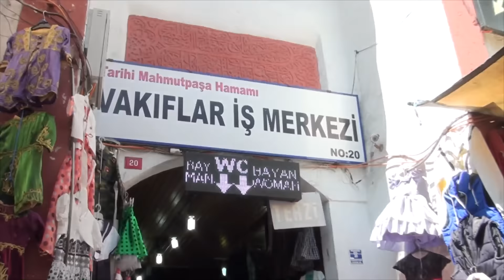1 Kasım’da HDP Barajı Aşar mı % Kaç Oy Alır?